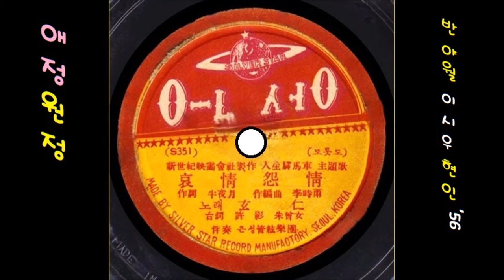애정원정 1956 현인 📽'56年 映畵 人生 驛馬車 主題歌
K-pop 현인 1956 애정원정, 반야월 작사, 이시우 작곡
👌 가사

그대의 이름불러도 그대를 찾어 보아도
불러도 소리처도 날라버린 푸른꿈
한많은 가슴에다 멍을뿌린 내 사랑
인생의 역마차는 오늘도 달린다

" 아! 모두가 내 자신이 빗어낸 비극이었소
아니 얄궂은 운명의 장난 이었오
이제 더 이상 당신을 불행의 구렁텅이로 쳐넣고 싶지 않소

하늘도 캄캄하여라 바다도 캄캄하여라
운명에 작난아런 이런것이였드냐
눈보라 휘날리는 구비구비 가시길

👍 앨범

이 노래는, SP [ 애정원정／인주의 노래(심연옥) ] [ 1956 은성 레코드 S-351 / S-352 ]에 실려 있는 노래입니다.

💖 사랑해요 !